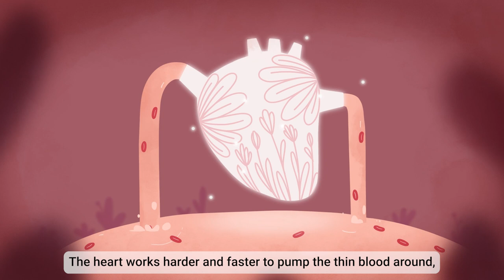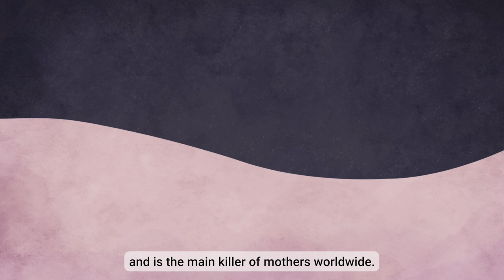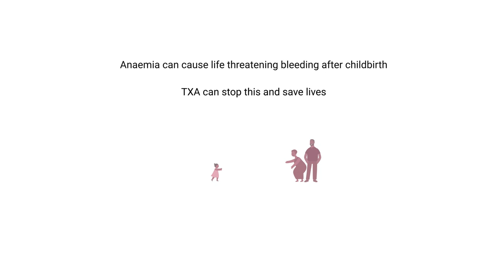Prevent, detect and treat anaemia for safer childbirth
Worldwide, half a billion women are anaemic. This video shows how anaemia affects the blood, causing it to clot less and flow faster, which can increase the risk of excessive bleeding after childbirth, or postpartum haemorrhage (PPH).

The WOMAN-2 Trial is assessing the use of tranexamic acid (TXA) for the prevention of postpartum haemorrhage in women with severe and moderate anaemia.

Evidence from the trial shows that anaemia is a strong contributing factor to severe bleeding in childbirth.

Read more about maternal anaemia and risk of PPH
Find out more about the WOMAN-2 Trial: woman2.lshtm.ac.uk

ForMed Films worked with Animator and Director Mara Fradella to create this film in collaboration with the WOMAN-2 Trail team at London School of Hygiene and Tropical Medicine, completed in November 2023